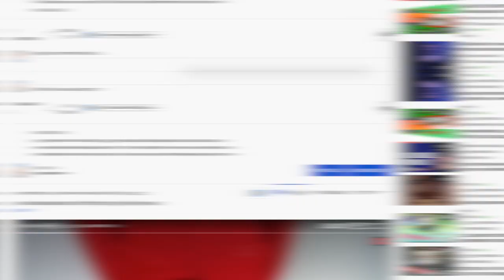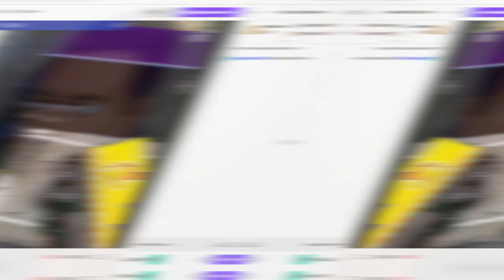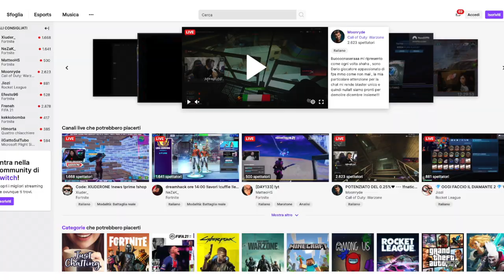YouTube VS. Twitch: Qual'è meglio usare?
Tra YouTube e Twitch chi sceglierai per pubblicare i tuoi contenuti nel 2021? Vediamo i pro e contro di una e dell'altra piattaforma. Scarica gratis "8 Segreti YouTube"

🔔   Per vedere altri video e ricevere

★ Vuoi creare un canale YouTube di successo?

Mi chiamo Marco Carovana e mi occupo di YouTube Marketing. Nel mio canale condivido consigli, trucchi e strategie utili (e sopratutto semplici da applicare) per crescere su YouTube: come aprire una canale in modo efficace, come iniziare a fare video, come aumentare gli iscritti, ecc... Iscriviti ora e attiva la campanella per non perdere i miei prossimi video.